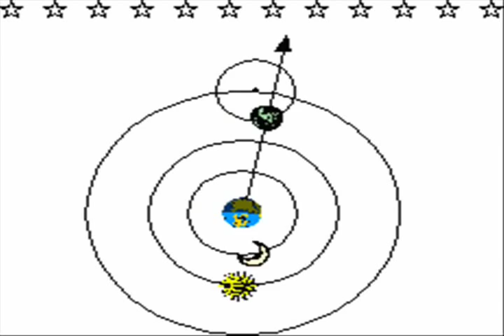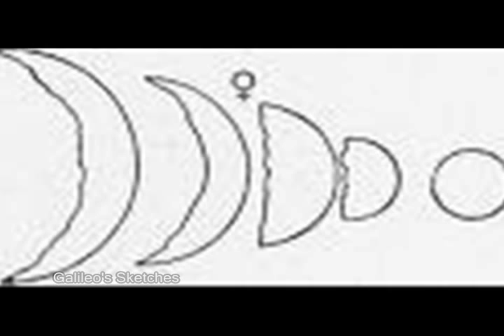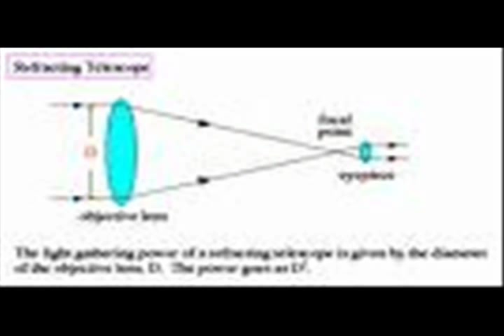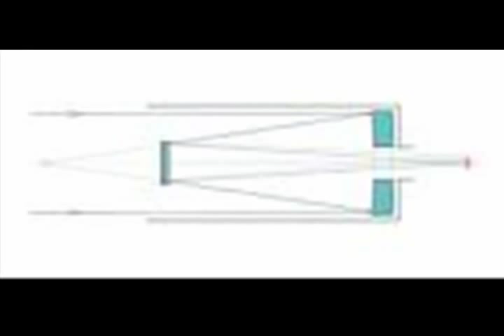The History And Impact Of The Reflecting Telescope.wmv